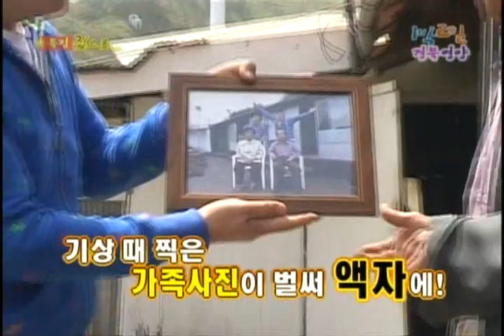[해피선데이] 1박 2일 - Two days and one night 20090510 # 007